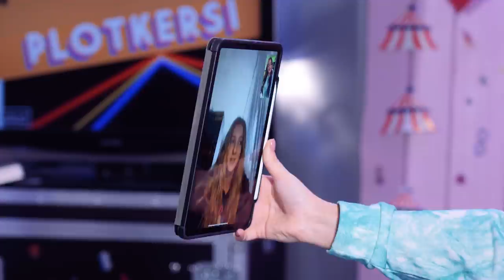HONORATA SKARBEK zdradzi nam czy ma chłopaka i z kim z raperów nagrała by numer - Plotkersi